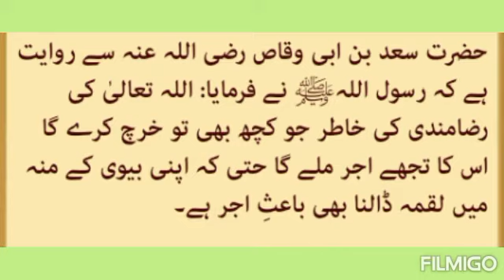Spending for the pleasure of Allah۔ zaki.اللہ کی رضا کے لیے خرچ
اللّٰہ کی رضا کے لیے خرچ کرنا اپنی بیوی پر۔Spending for the pleasure of Allah۔zaki